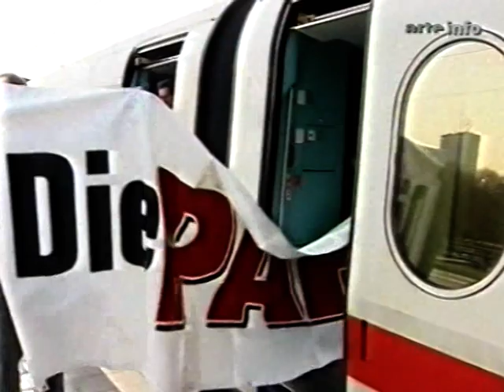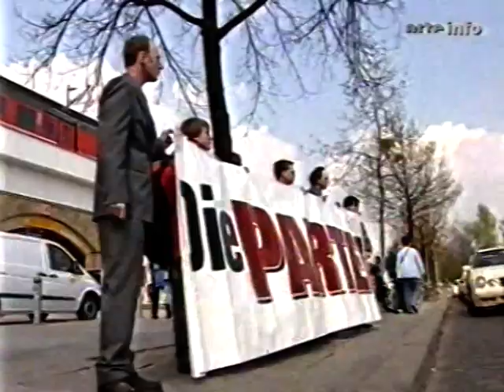Die PARTEI arte-Beitrag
Martin Sonneborn und die PARTEI in Berlin. Sonneborns  »Das PARTEI Buch« ist ein unentbehrliches Brevier für jeden, der in Deutschland an die Macht möchte: Lustiger als das CDU-Parteibuch, auflagenstärker als das SPD-Parteibuch, seriöser als die gesamte FDP!